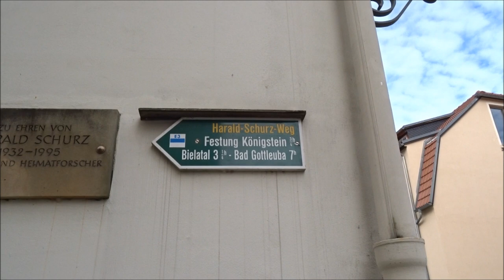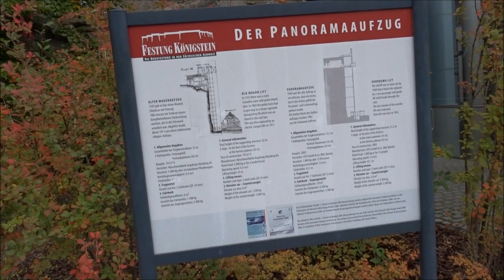Anreise u Festung Königstein Sächsische Schweiz Elbsandsteingebirge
Anreise Sächsische Schweiz Elbsandsteingebirge Königstein mit kurzer Wanderung